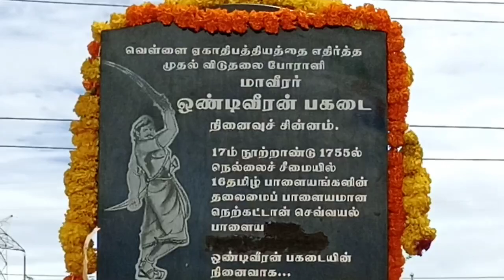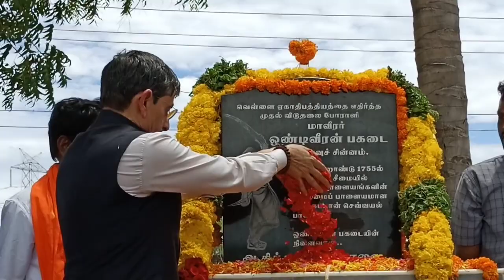TENKASI DISTRICT TN GOVERNOR GARLANDED TO FREEDOM FIGHTERS